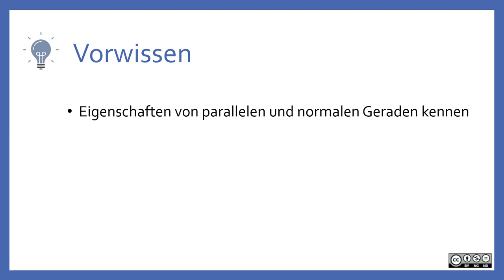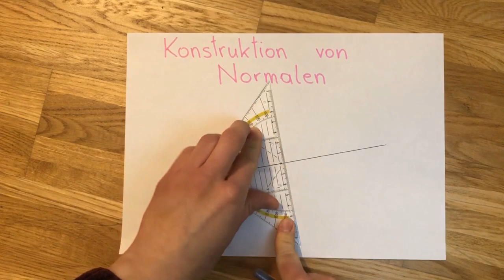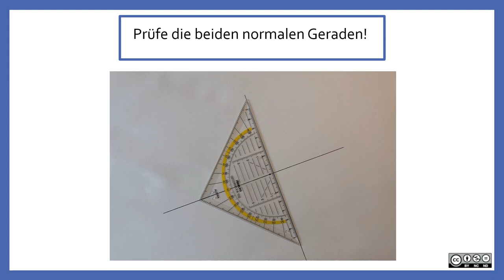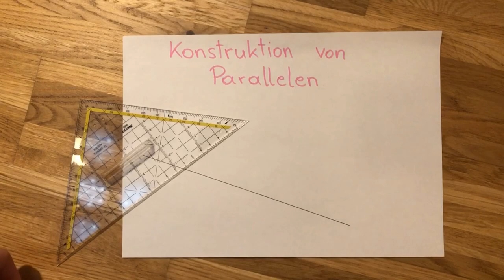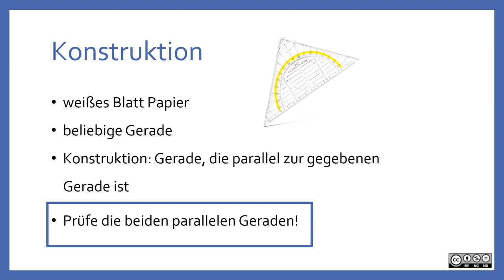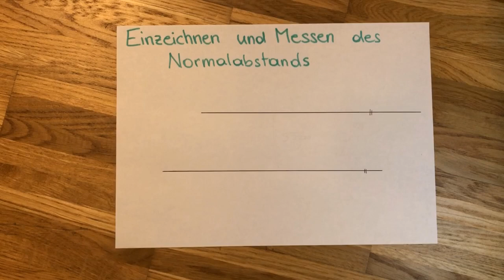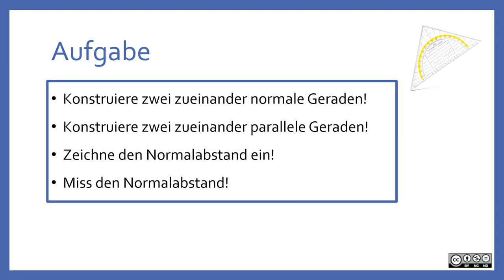Parallele und Normale BASIC 2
Parallele und Normale